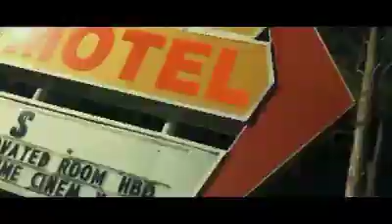'Keep A Straight Face' (Official Video) by D. McGhee aka 💰RiCH BaNDO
'Keep A Straight Face'
(Official Video) by D. McGhee
aka *RiCH BaNDO*

*G-Hyde Entertainment
*NuForce Entertainment
*Merlin Beats Productions
*DiGITAL FLeSH ReCORDS